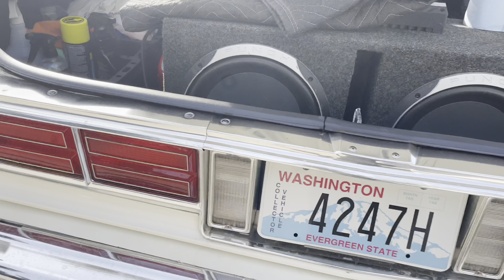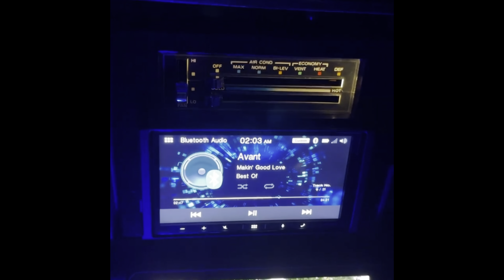DROVE MY BOX CHEVY 2700+ MILES TO LS FEST WEST | SEATTLE TO VEGAS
LS Fest West In Vegas has been an event I've wanted to attend for several years. This year I finally had the opportunity to attend so I made it happen. It was my goal to drive my 600+ HP Box Chevy down there. I'm happy I did cuz she drove amazing and was a hit at the event!